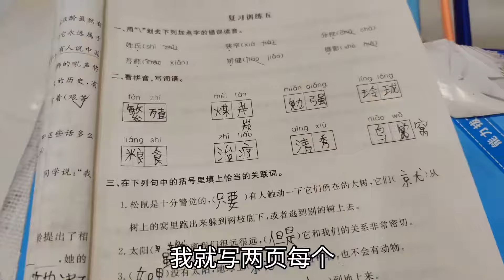太气人！妈妈忙里偷闲给老二送汉堡，结果看到了啥气的妈妈要揍他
哈喽  大家好
我是两个皮夹克的妈妈呀！
性格大大咧咧阳光开朗！
每天分享我们的生活！
希望大家多多支持和鼓励！